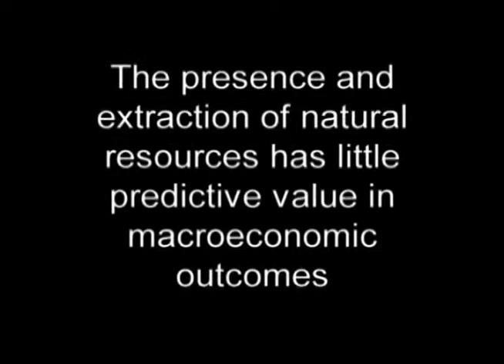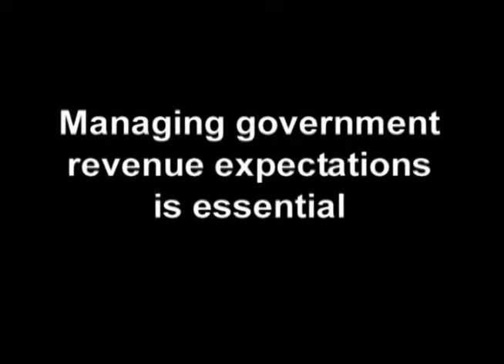Debunking the Resource Curse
At the Denver Gold Group, Maureen Upton of Resource Initiatives presents her research on the economic contribution of gold mining in Tanzania and other developing countries, disproving the claims of the so-called "resource curse."